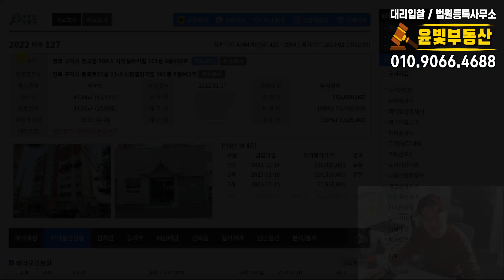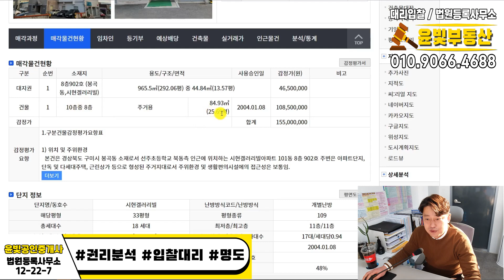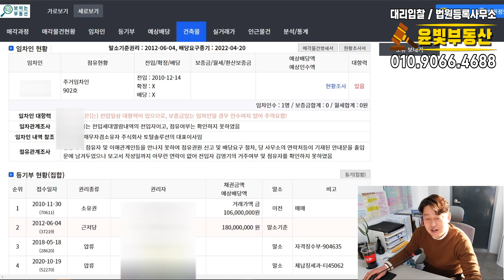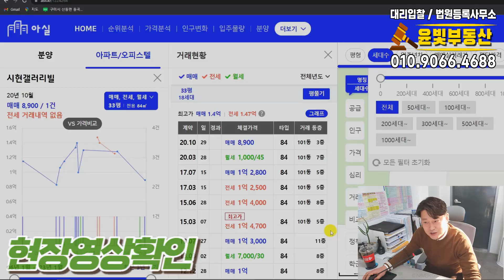반값아파트경매 33평형이 최저가7천5백만원 저렴하네요.